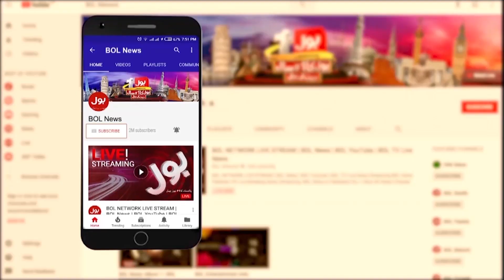Imran Khan Long March Announcement | March Preparations Completed | Breaking News